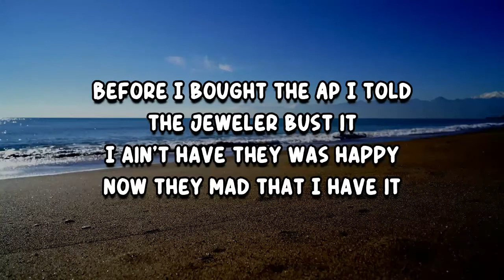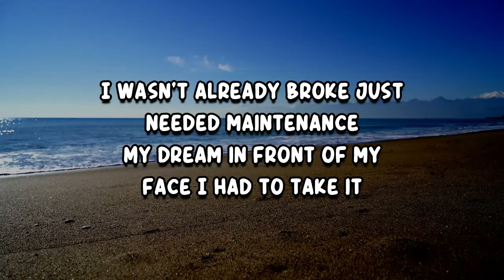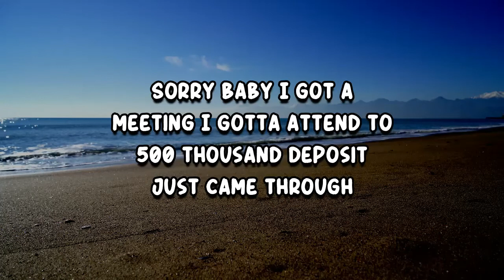Yungeen Ace - Lifestyle (Lyrics)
Lifestyle by Yungeen Ace
Album: All On Me

Lifestyle everything I do gotta make it great
Lifestyle I'm taking another chance every breath I take
Lifestyle I just spent a bag all on designers
Lifestyle I just married money I just had to find her

Lifestyle
Lifestyle
This the lifestyle
Lifestyle

Fast life living
Trackhawk drifting
I'm getting head from 2 bad bitches
Everything you do I do it better
I got exotic shit all my haters mad at me I got the flyest shit

Before I bought the AP I told the jeweler bust it
I ain't have they was happy now they mad that I have it
I grew up from the dirt now it's artificial grasses
We was crowded in the house now I got a masseuse in the mansion

Really I'm getting millions off entertainment
Paparazzi follow me I done got famous
I wasn't already broke just needed maintenance
My dream in front of my face I had to take it

All black truck tinted windows I'm inside a Escalade
Live my life like chess every move I make I'm getting paid
Count my backend make sure it's there before I walk away
Take 150 thousand spend it on a light day

Lifestyle
Lifestyle
This the lifestyle
Lifestyle

Dior I can buy the store 'cause I adore you
Chole I do anything for you
Gucci baby let me Prada you
I'm the type that'll want to match my fly with you

Gold Rollie this shit presidential
Shitting on them honestly I meant to
Sorry baby I got a meeting I gotta attend to
500 thousand deposit just came through